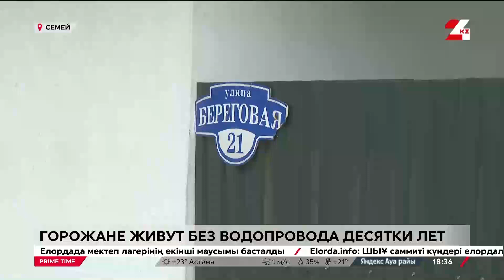Жители микрорайона в Семее 30 лет ждут водопровода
В Абайской области 29 населённых пунктов всё ещё не обеспечены чистой питьевой водой, сообщает «24KZ». Почти 50 тысяч человек вынуждены обходиться без центрального водопровода. Местные власти уверяют, что решат проблему за ближайшие пару лет. В регионе планируют реализовать 53 проекта в этой сфере.